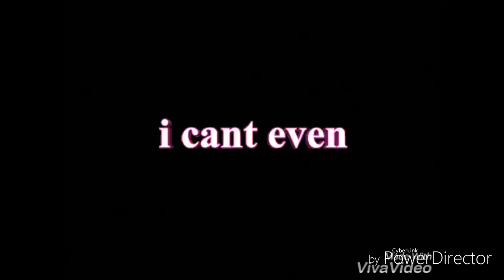Render Pack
For Josh Lynn K damn 2016